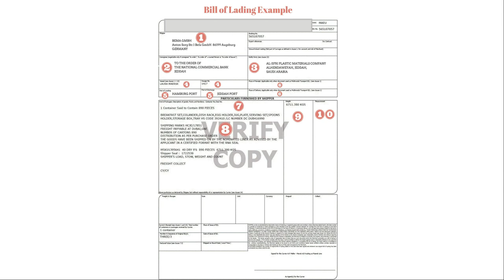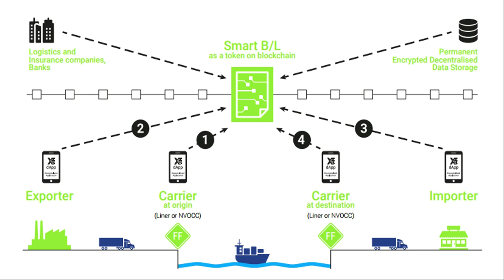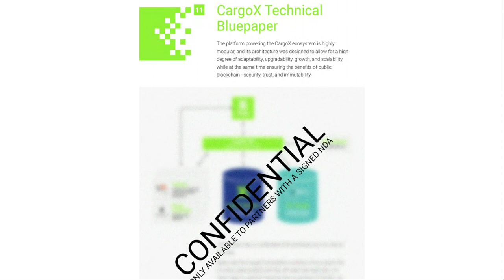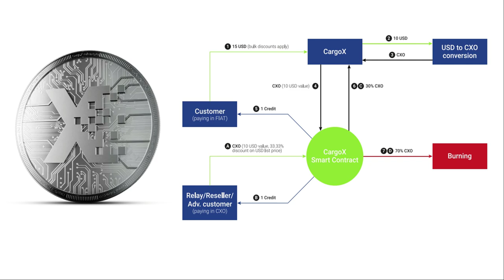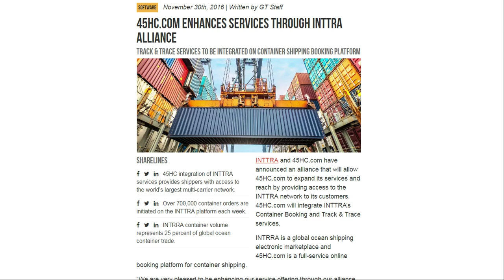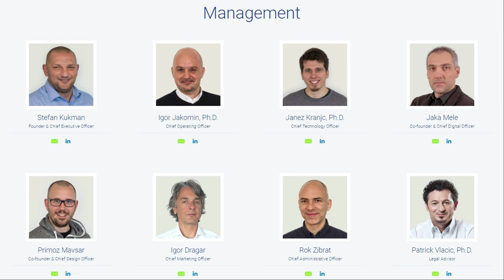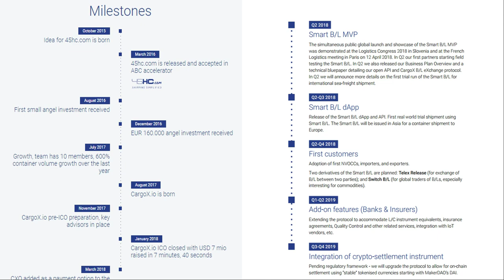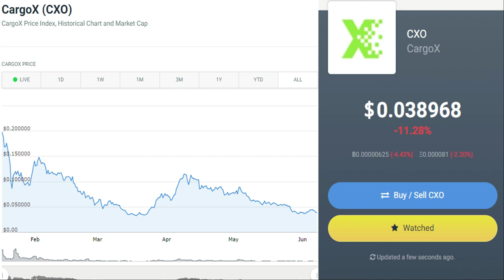CargoX (CXO): Transforming the Transportation Industry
Once in a while, you come across a coin that makes you excited. A coin with good fundamentals but is seriously undervalued. CargoX is that coin for me today.

CargoX is the first blockchain project to address the Bill of Lading issue in the transportation industry. By utilising Blockchain to make receipts of transportation, cheaper, faster and more secure. This is a game changing service that any logistics company can use.

Their life product is just around the corner and already a government department has expressed interest in this project, setting up for a potential partnership with a government. To learn more about CargoX (CXO) and how it will potentially transform the transportation industry, keep watching this video!